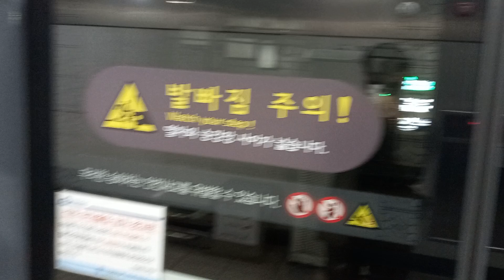1호선 신설동역 인천행 진입 영상 (311×69편성 뱀눈이)